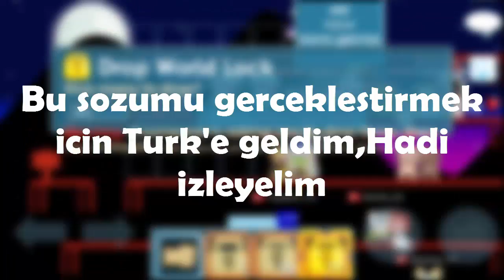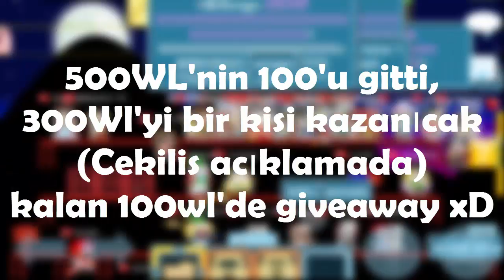GrowTopia | Free 100World Lock!! [HELPING NOOBS]